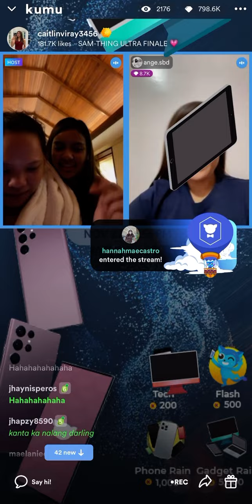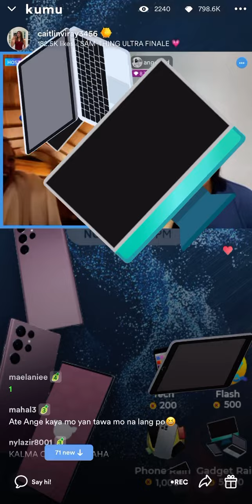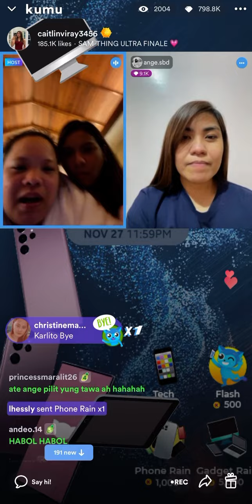11/27/22 Part4 Caitlin Viray Kumu Live with Thang Ponce and Ange💜